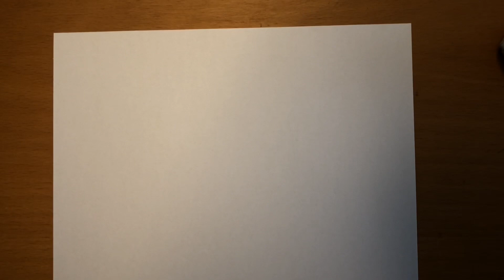Episode 6: Påsketegninger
Så skal der tegnes påskeharer og kyllinger. Jeg har delt videoen op i to sværhedsgrader, så alle kan være med. En let og en lidt sværere udgave af hver af de to dyr.
God fornøjelse og rigtig god påske.